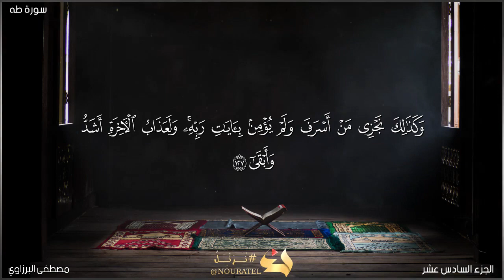ومن أعرض عن ذكرى فإن له معيشةً ضنكا | ايات تبكى الحجر بصوت القارئ مصطفى البرزاوي